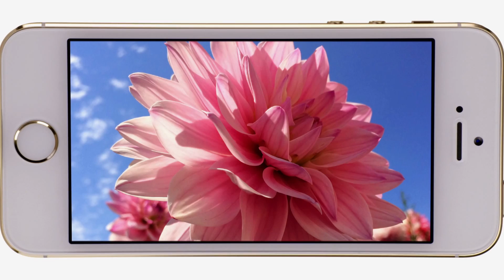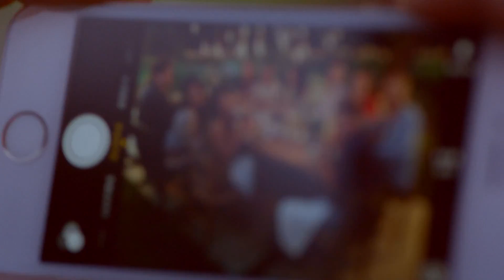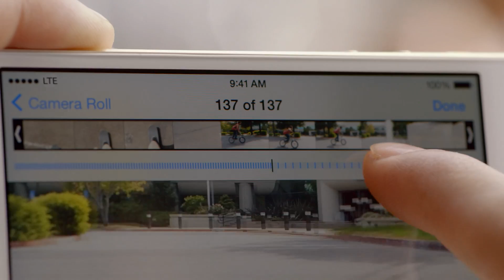iPhone 5S: La nuova fotocamera iSight [Sub-ITA] | iSpazio.net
iPhone 5s introduce il nuovo flash True Tone, il primo al mondo non solo su un telefono, ma persino su una fotocamera: il flash regola in maniera variabile il colore e l'intensità per oltre 1000 combinazioni, così anche le foto scattate col flash appaiono più naturali. iPhone 5s include inoltre una nuova modalità Burst Mode, video Slo-Mo con 120 fps, una nuova videocamera FaceTime HD con prestazioni superiori in condizioni di scarsa luminosità e le chiamate FaceTime solo audio con iOS 7.